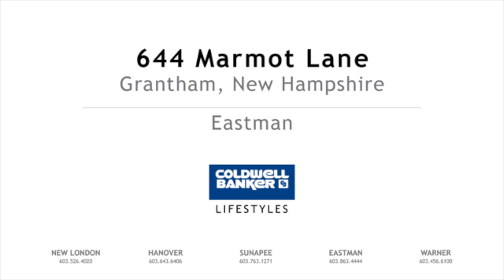644 Marmot Lane, Grantham, NH 03753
This condo has seen a makeover over the last few years. On the top 2 levels there is new carpet, fresh paint and a gas heat stove. The current owners finished the lower level with a 3/4 bath, a nice size family/game room and a bunk room for the kids. There is plenty of space for the entire family and a few guests. The condo gets a lot of natural light as it faces south and west. Perfect for watching the sun set over the hillside from the deck. The lake and 2 beaches are just a short walk away. Being in West Cove you can easily be in the Upper Valley within 20 minutes for easy commuting or just to get out and have some fun. Eastman is a 4-season community that offers something for everyone. There is a 345 acres lake with 6 beaches, championship golf, tennis, hiking, biking, indoor pool and fitness center. There is something for everyone of any age. You can be as active as you want or just come and relax.